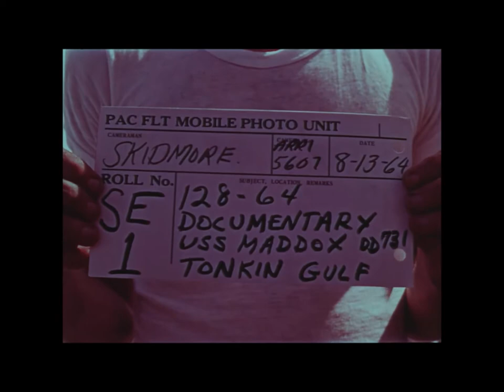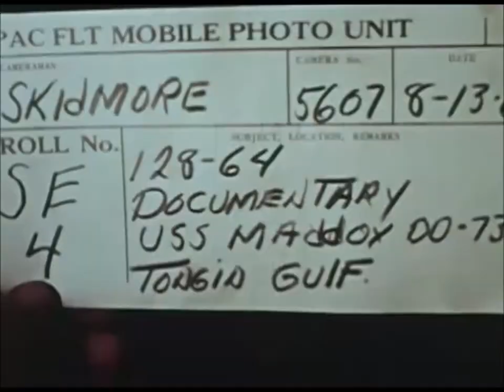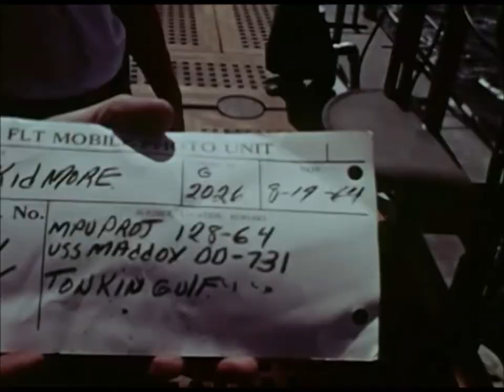USS Maddox DD-731 in the Tonkin Gulf simulating scenes from the Gulf Incident ; August 13, 1964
Film includes LT. R.P.CONNELL and ENSIGN C.W. BOND on bridge looking out aboard USS MADDOX; CAPT. J.J. HERRICK sitting in his chair on bridge, speaking with CDR. H.L.OGIER; LTJG P.D. CORSETT training gun director

This film attempts to reconstruct the activities which actually took place aboard USS TICONDEROGA (CVA-14), USS CONSTELLATION (CVA-64), USS MADDOX (DD-731), and USS TURNER JOY (DD-951), during Tonkin Gulf incident, Aug. 2 - Aug. 5, 1964